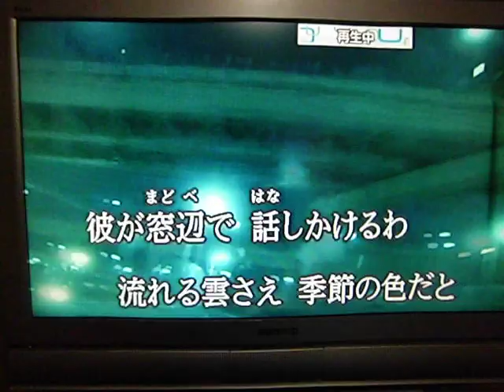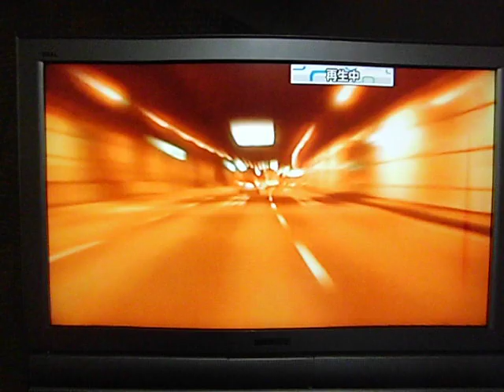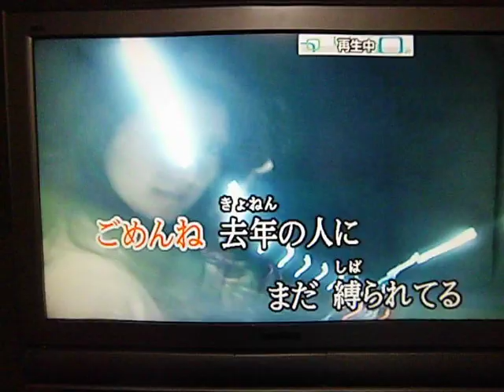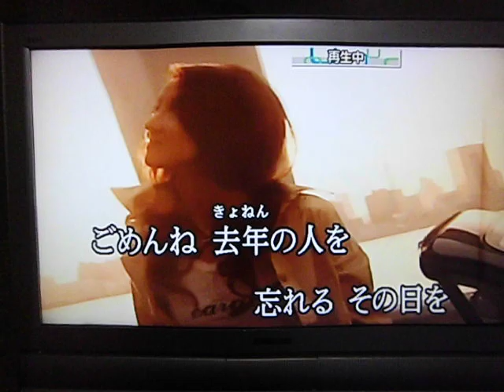イミテイション・ゴールド（原キー）